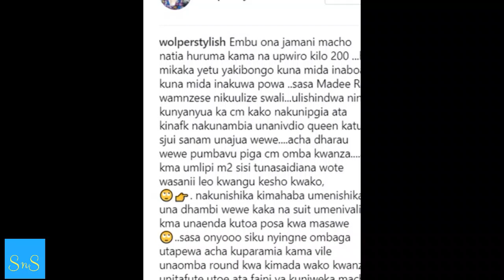Wolper amtukana Madee kwa kutumia sura yake kutengeza katuni kwenye video yake